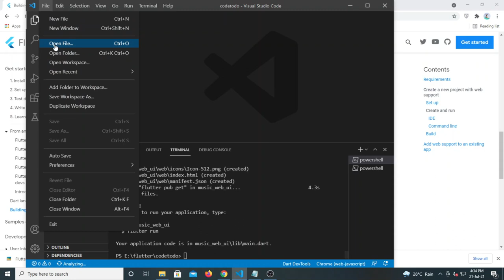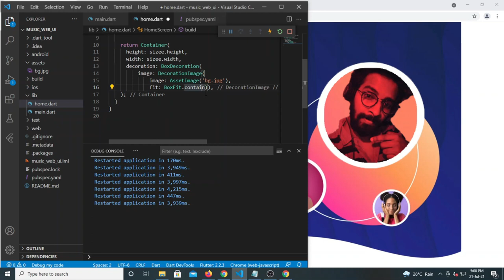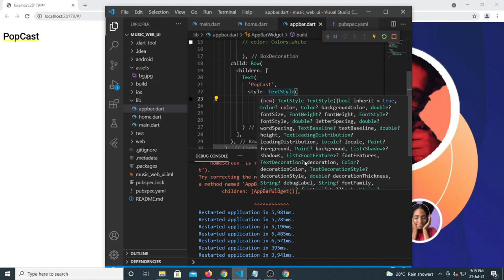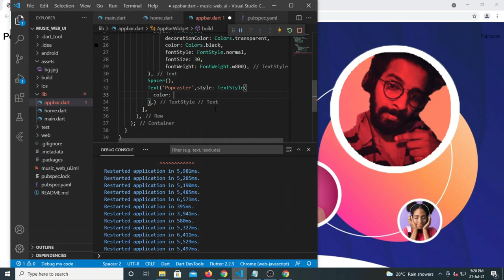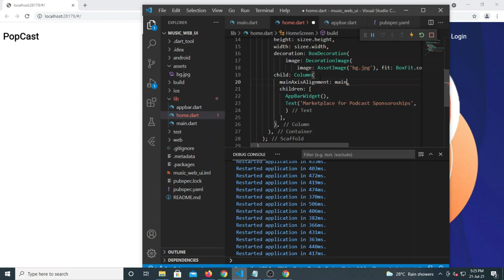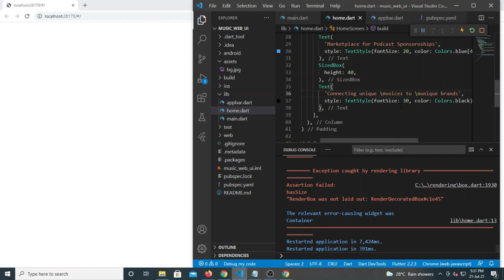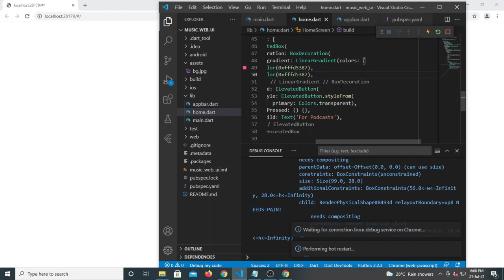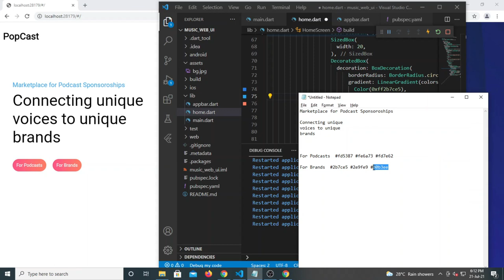Create Website Using Flutter | Flutter Web - Speed Code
This is Just a Start Abhi Toh UI Baki He Mere Dost .